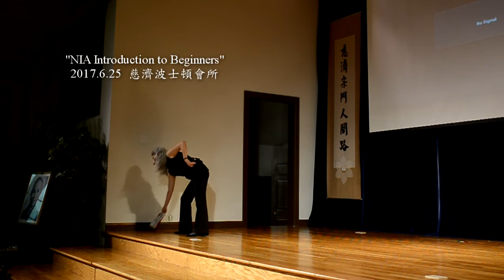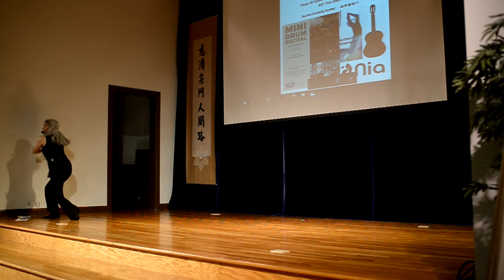Nia TZ 1